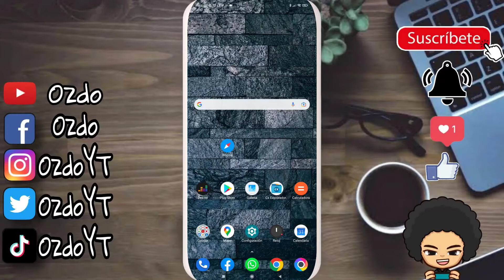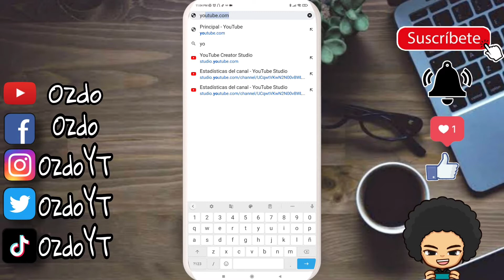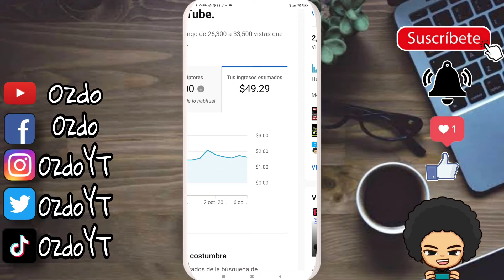cambiar de dólar a pesos en tus ingresos de Youtube🔴cambiar moneda de ingresos en Youtube studio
cómo cambiar tu ingresos de Youtube de dollar a pesos mexicanos o soles